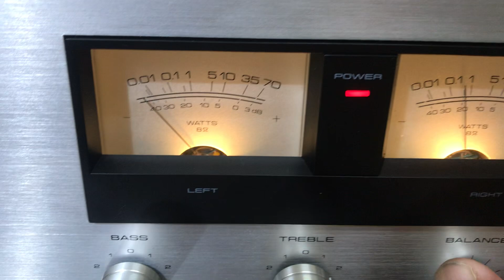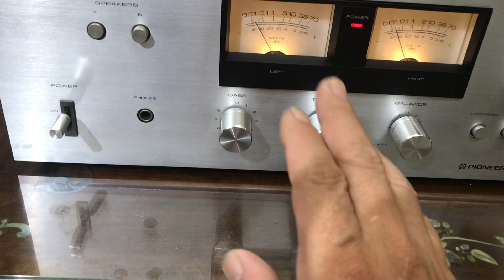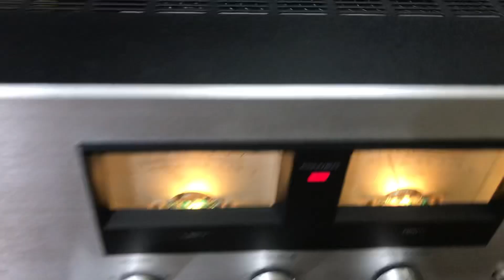Tees âmly pioneer 7400!! Tiếng hay giá 4tr5 ☎️0845.992.992 đẹp xuất sắc (hàng mạng)